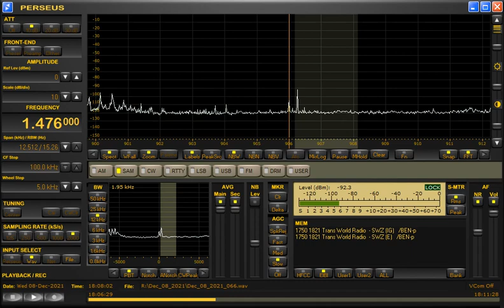1476kHz IRIB at 1808UTC/0308JST on December 8, 2021